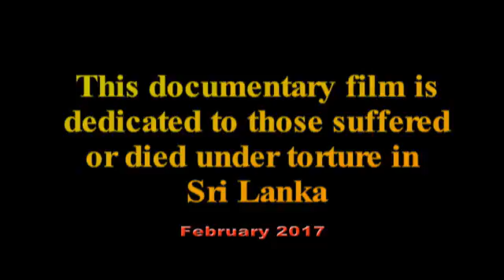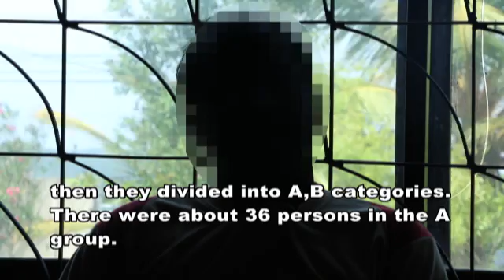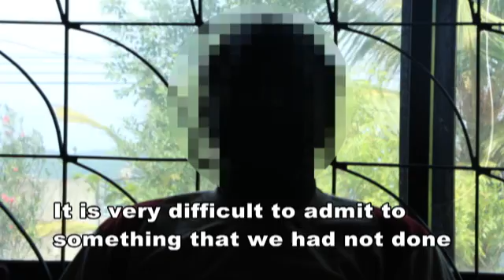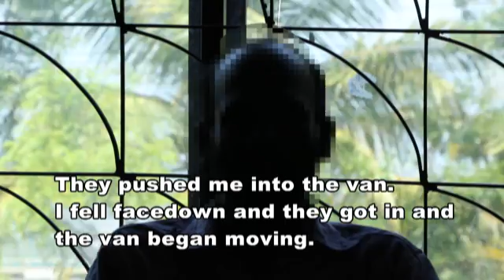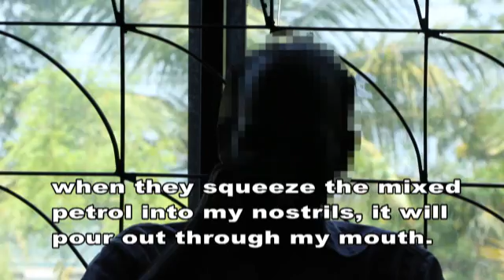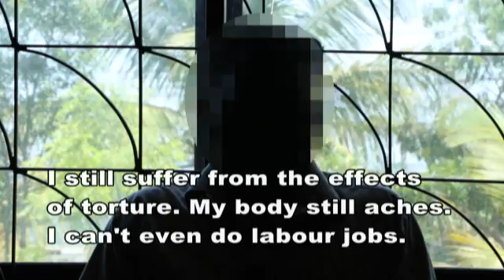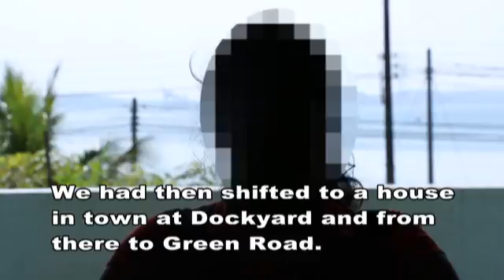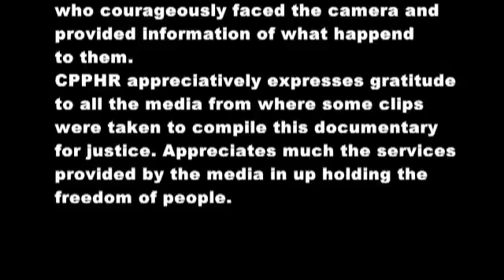The Dark Cornors of Sri Lanka (English)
A Documentary on Torture in Sri Lanka